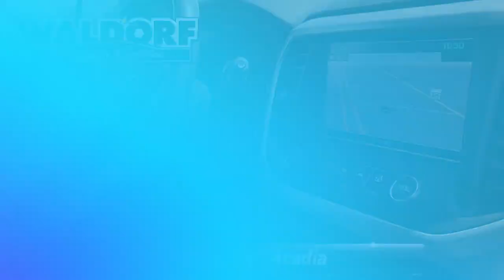Used 2017 GMC Acadia SLT, Waldorf, MD DDD0736B